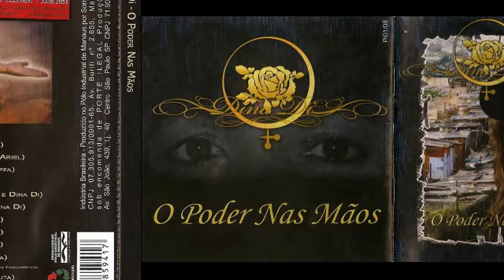Dina Di - Espirito Rebelde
Álbum - O Poder Nas Mãos
Artista Dina Di
Faixa 12
Musica Espirito Rebelde
Lançamento 2008

                     U.D.R.R